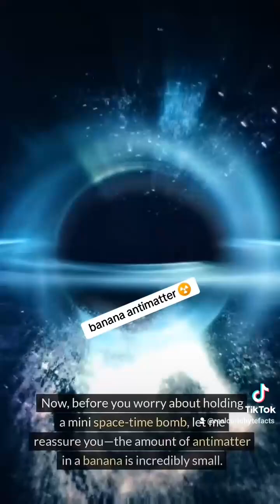Did You Know...Your Banana Is Emitting Antimatter Right Now? 🍌science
🍌⚛️ Unpeel the extraordinary science in 'Did You Know... Your Banana Is Emitting Antimatter Right Now?' Dive into the quantum world where even your breakfast can teach us about the fundamentals of physics. Learn how everyday bananas emit positrons, particles of antimatter, thanks to natural radioactive processes. It’s a perfect example of how the marvels of the universe are mirrored in the smallest and most common things around us.